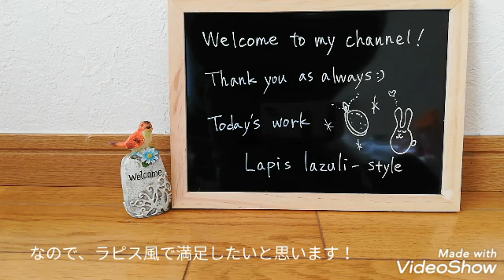レジン💎100均アクリル絵の具で着色！ラピス風アクセサリー✨resin accessory/lapis lazuli-style✨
【UVレジン】幸運を運ぶ石ラピスラズリ風ペンダント＆ピアスを作りましたd('∀'*)100円ショップの材料で着色しています🎨

LEDライト UVライト 6W ミニ コンパクト usb 携帯用 ピンク ホワイト  折りたたみ
ジェル ネイル レジンクラフト     楽天

Craft Arrange 65ｇ         楽天
Hybrid UV-LED Resin
クラフトアレンジ クリアハードレジン液

アネックス Anex ステンレス製       楽天
ラバーグリップヤットコ
ピン曲げタイプNO.256

音楽 : 魔王魂